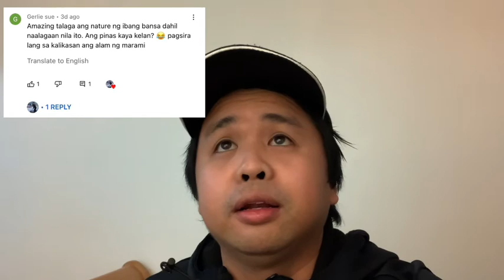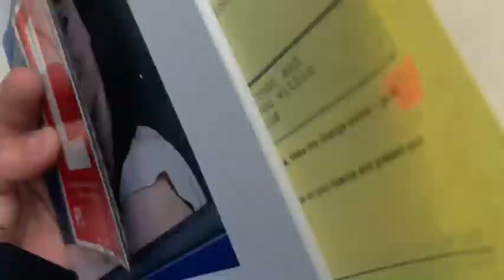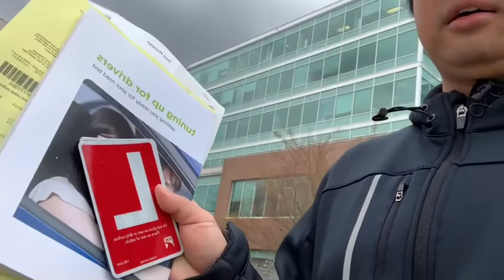Nag exam ng driving knowledge test sa ICBC canada| Spring cherry blossoms